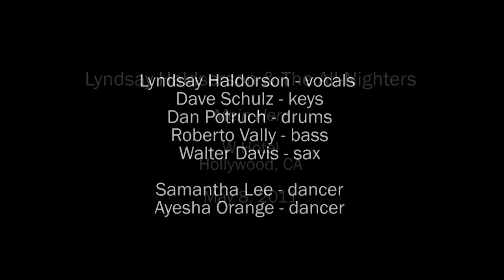Lyndsay & The All-Nighters - Mein Herr